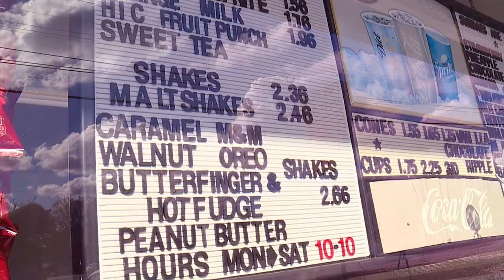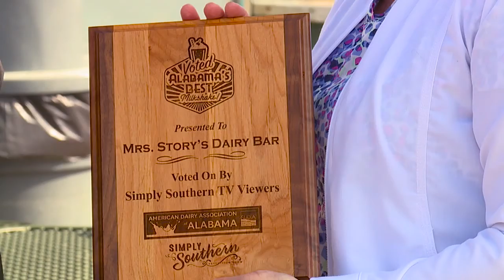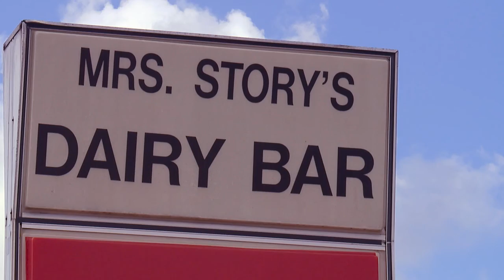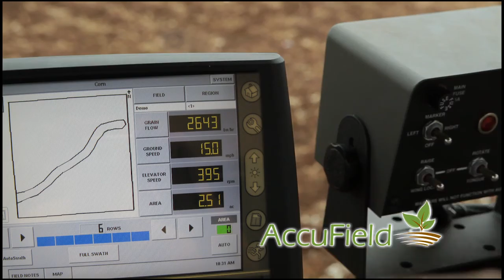Show 310 - Milkshake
Alabama's Best Milkshake; AHERO; Long-term effects of the 2016 drought on farmers; How to Dry Herbs